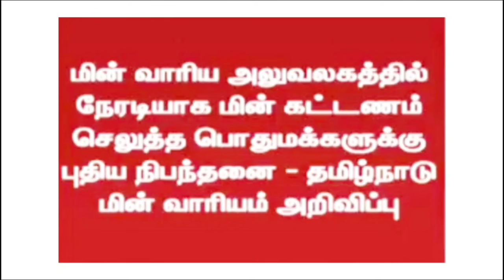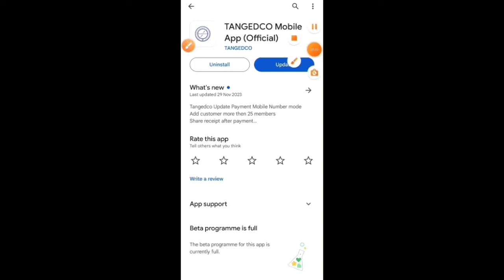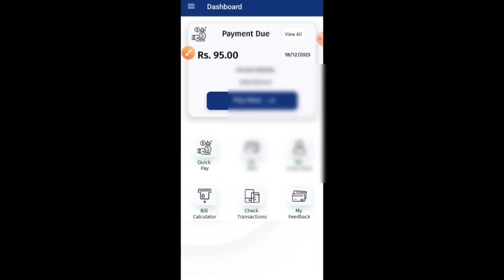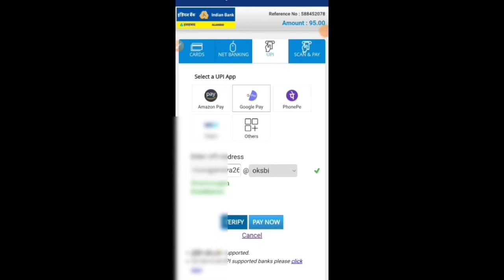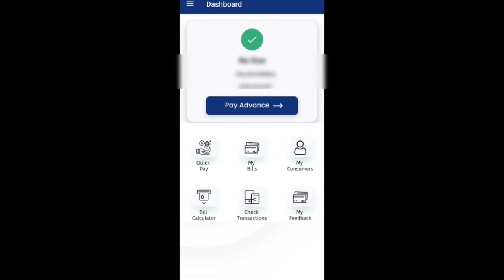😭TNEB NEW UPDATE 2024 || மின்சார துறையில் புதிய அறிவிப்பு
tneb new announcement tamil
tneb new announcement tamil 2024
tneb latest news in tamilnadu
eb bill new update tamil
eb bill new update tamil nadu
eb bill new update tamil 2024
eb bill amount checking online
eb bill amount checking online tamil
eb bill online payment tamil
eb bill online payment tamil nadu
eb bill online payment tamil 2024
eb bill latest news tamilnadu
eb bill latest news tamilnadu 2024